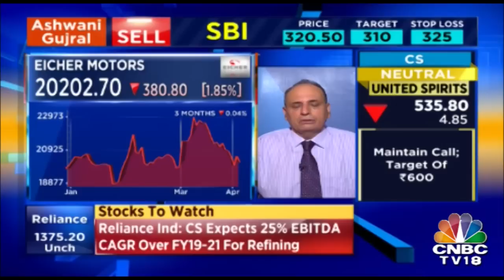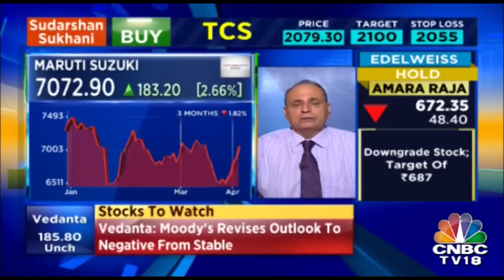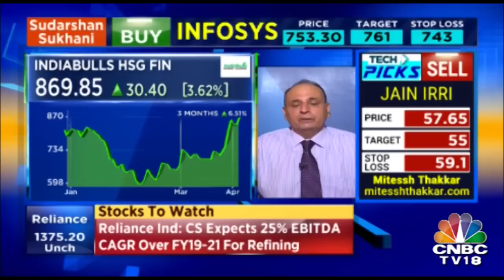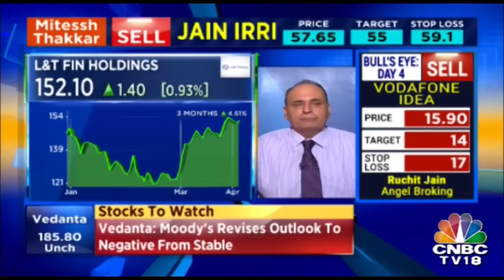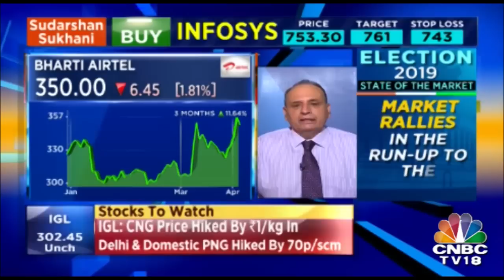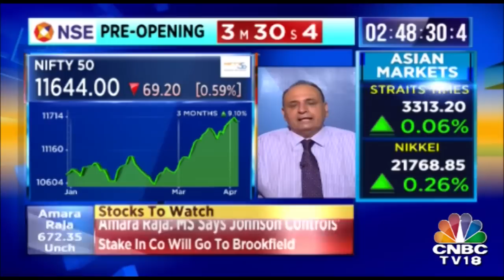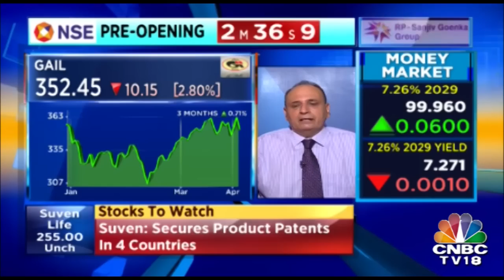ARBL shares crack 6% as JV with Johnson Controls ends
Shares of the company traded 4.58 per cent down at Rs 688 around 1:30 pm.